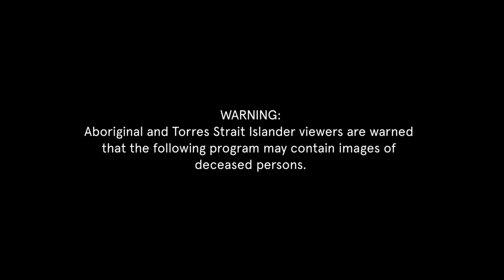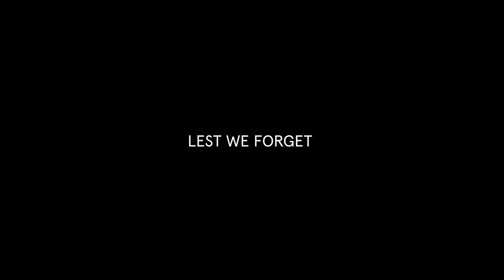2022 ANZAC Day message from Professor Lisa Jackson Pulver AM.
Deputy Vice-Chancellor (Indigenous Strategy and Services) Professor Lisa Jackson Pulver AM reflects on what it is to serve in the armed forces in this year's ANZAC Day message.